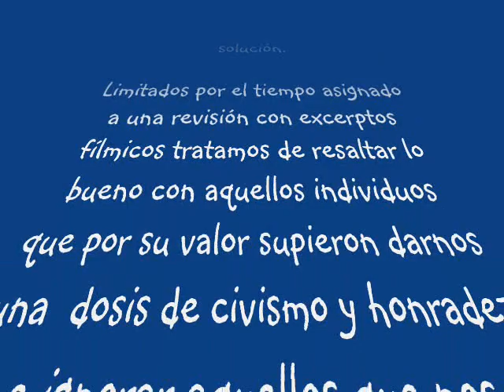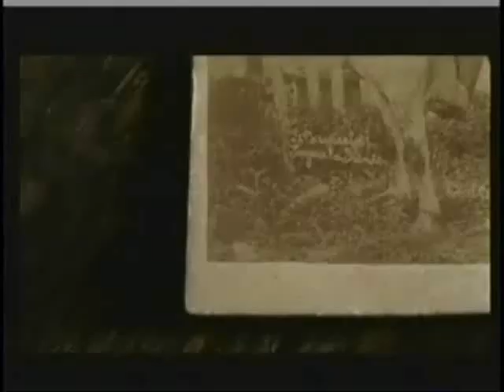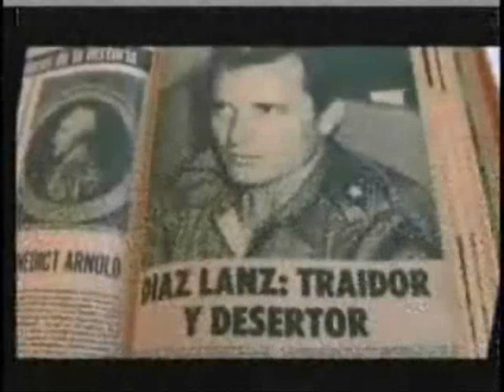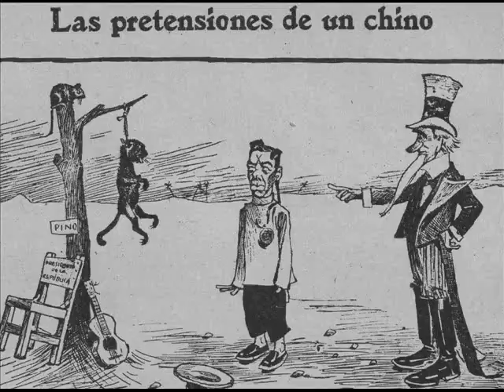A Proposito del Documental La Lucha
Comentarios y coletillas realizada con excertos del documental de Radio Marti "La Lucha"